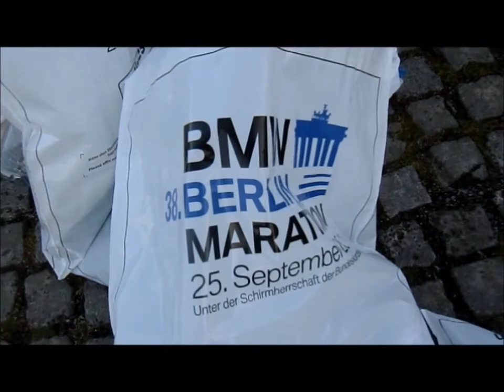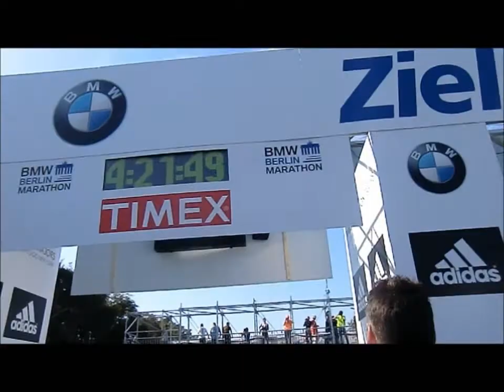Marathon de BERLIN 2011...presque trop chaud (D'ranner Andolsheim)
le Marathon de Berlin au milieu de la course. compte à rebours ! haramice d'ranner dranner